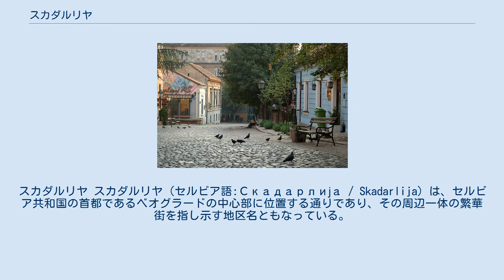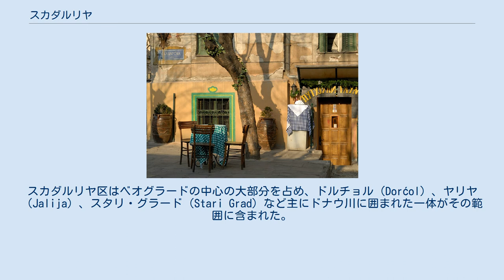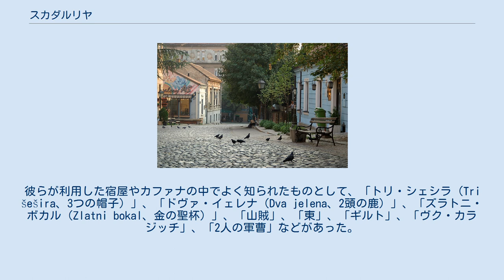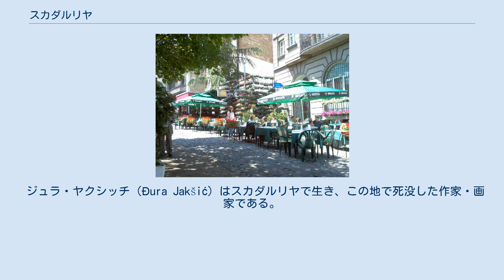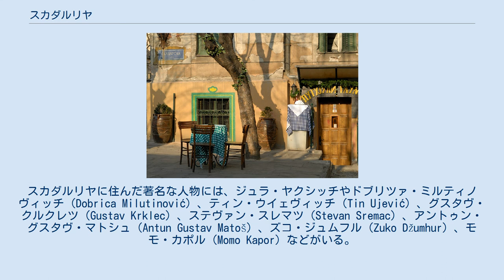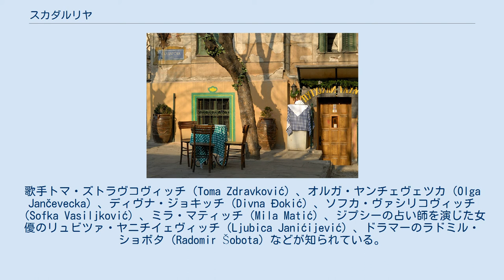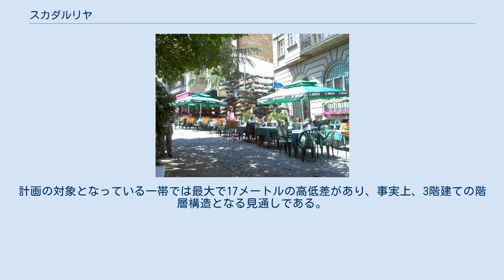スカダルリヤ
スカダルリヤ スカダルリヤ（セルビア語:Скадарлија / Skadarlija）は、セルビア共和国の首都であるベオグラードの中心部に位置する通りであり、その周辺一体の繁華街を指し示す地区名ともなっている。
ベオグラードのスタリ・グラード区に含まれ、かつては独立した行政区（スカダルリヤ区）であった。
ボヘミアニズムの要素が色濃く残る街であり、「ベオグラードのモンマルトル」とも称される。
 スカダルリヤは、ベオグラードの中心とされるテラジイェ広場から300メートルほど北西にある。
共和国広場に端を発し、全長400メートルにも満たない曲がりくねった通りである。
デスポト・ステファン大通りと交差し、バイロニ青果市場の近くでドゥシャノヴァ通りと交わり、ミラ・トライロヴィッチ広場を経てドルチョル地区（Dorćol）へと続いている。
 第二次世界大戦が終わった1945年に制定されたベオグラードの行政単位が見直された1952年に、スカダルリヤ地区はベオグラードを構成する自治体（区）とされた。
スカダルリヤ区はベオグラードの中心の大部分を占め、ドルチョル（Dorćol）、ヤリヤ（Jalija）、スタリ・グラード（Stari Grad）など主にドナウ川に囲まれた一体がその範囲に含まれた。
1957年1月1日にスタリ・グラード区が新設されると、その一部となった。
スカダルリヤ地区は行政区の下位に置かれる地区共同体（mesna zajednica）のひとつとなっている。
2002年の国勢調査では、スカダルリヤ地区共同体には5942人が居住している。
 スカダルリヤ地区の起こりは、1830年代に城砦が取り払われた跡地にロマが居住したことから始まっている。
1985年にベオグラードの都市計画が策定され、ロマの住むほったて小屋は取り払われ、レンガ造りの街が造られた。
街には職人や宿屋、雇われ労働者などが入植した。
街はジプシー地区と呼ばれていたが、1872年に通りの名前を、かつての中世セルビア王国の都市・スカデル（現在はアルバニア領でシュコドラと呼ばれる）にちなんで「スカダル通り（Skadarska ulica）」と命名した。
この名称が現在まで通りの名前となっている。
 スカダルリヤは、ボヘミアニズム的な特徴を備えた街として発展していた。
とりわけ、1901年に有名な宿屋「ダルダネリ」が取り壊されたとき、そこに居着いていた作家や俳優らがスカダルリヤ地区の宿屋やカファナに移ってきたことで、一層そのボヘミアニズム的特徴は顕著になっていった。
彼らが利用した宿屋やカファナの中でよく知られたものとして、「トリ・シェシラ（Tri šešira、3つの帽子）」、「ドヴァ・イェレナ（Dva jelena、2頭の鹿）」、「ズラトニ・ボカル（Zlatni bokal、金の聖杯）」、「山賊」、「東」、「ギルト」、「ヴク・カラジッチ」、「2人の軍曹」などがあった。
このうちはじめの3つは現在もつづいている。
これ以外にも多くのレストランなどが集まっている。
 スカダルリヤ通りの終端には、かつて醸造所があった。
ここは、第二次世界大戦前まで、チェコ人の起源をもつ、ベオグラード有数の有力者・バイロニ一族が所有する醸造所であった。
醸造所では「アレクサンダル」ビールが造られており、醸造所の裏で湧き出る温泉水を使用してビールが造られていた。
井戸の深さは80メートルから300メートル程度であった。
1945年以降、醸造所はBIP醸造所の一部となったが、後に閉鎖された。
井戸から湧き出る温泉水は2000年代初頭まで飲料水としてボトル詰めされていた。
醸造所の地下はラグムス（lagums、地下書庫やカタコンベを意味する）と呼ばれ、かつてビールが貯蔵されていた。
醸造所の施設はまったく使われておらず、取り壊しが検討されている。
 ジュラ・ヤクシッチ（Đura Jakšić）はスカダルリヤで生き、この地で死没した作家・画家である。
ヤクシッチの家は「スカダルリヤの夕べ」に参加する詩人らの集いの場所となった。
1968年から、建築家のウグリェシャ・ボグノヴィッチ（Uglješa Bogunovi）、作家・画家のズコ・ジュムフル（Zuko Džumhur）、画家のマリオ・マスカレリ（Mario Maskareli）、彫刻家のミリツァ・リブニカル＝ボグボヴィッチ（Milica Ribnikar-Bogunović）といった、著名な芸術家たちの意向により、その復興が進められた。
彼ら...